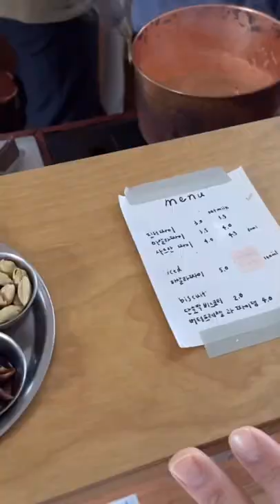trying Indian tea in Korea | iced masala chai & butter pretzel with chai jam in Korean café